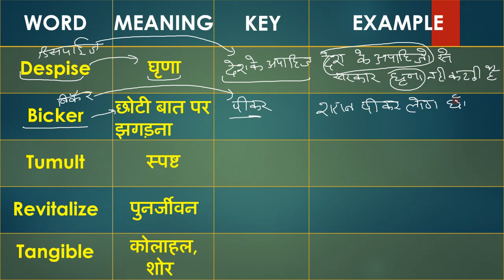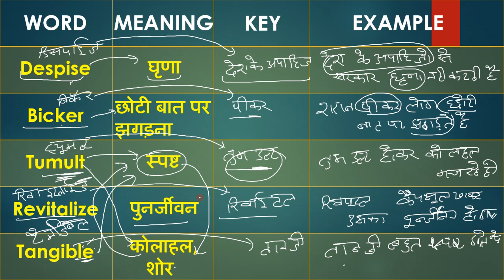Daily 5 Words Learn With Trick | Vocabulary Video 6 | हर रोज 5 शब्द अंग्रेजी भाषा के सीखेSelf Study